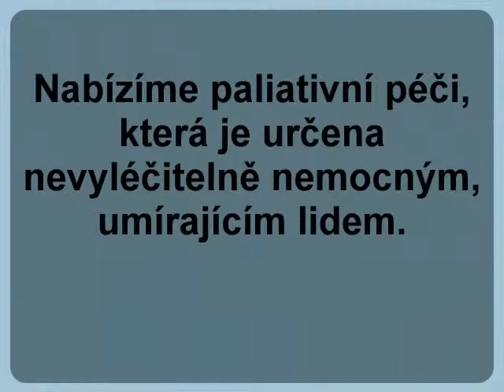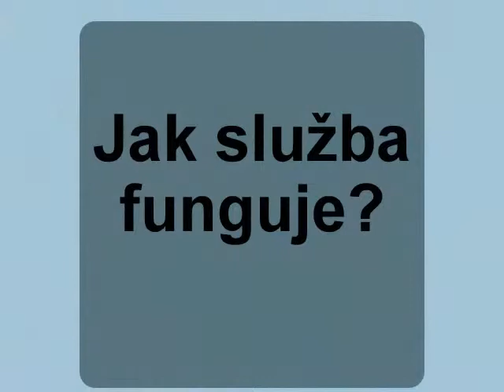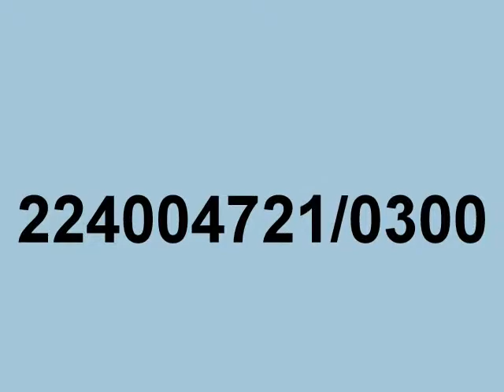Hospic Sv. Jiří, o. p. s.